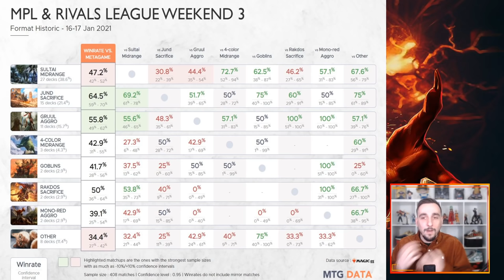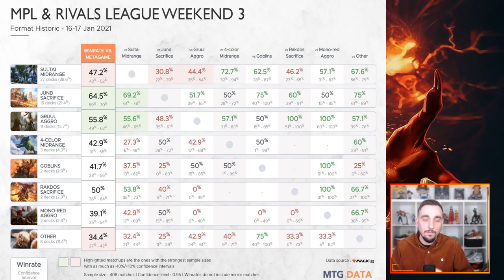POINT MÉTAO #14 : Bilan du Standard ! Nouveauté en Historic ! Deckliste Exotique !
Lundi : Val&PL 20h-22h30 ( Rossez-vous si vous pouvez )
Mardi : Val 19h-21h
Jeudi : PL 18h30-21h
Vendredi : Val 10h-13h